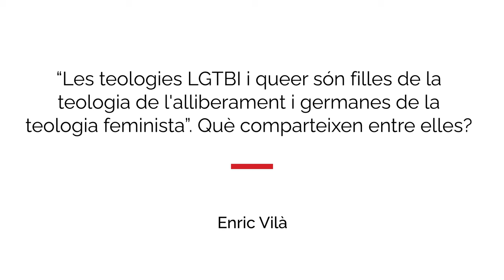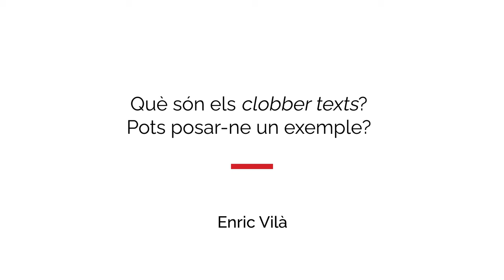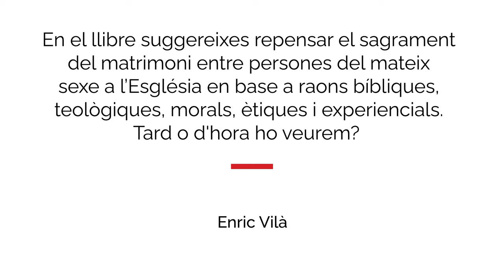Entrevista amb Enric Vilà i Lanao: "Cristian*s rar*s. Senders per repensar les experiències LGTBIQ+"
Entrevista amb el membre de Cristianisme i Justícia Enric Vilà i Lanao, que acaba de publicar "Cristian*s rar*s. Senders per repensar les experiències LGTBIQ+" (Edirorial Claret).